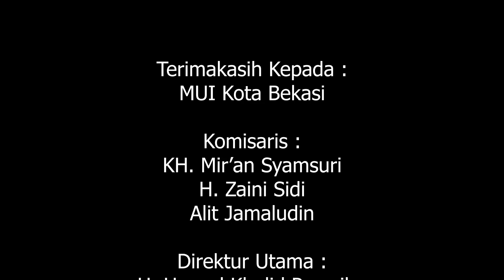MUI KOTA BEKASI MENGADAKAN PEMOTONGAN HEWAN QURBAN || AKHBAR AJILLAH